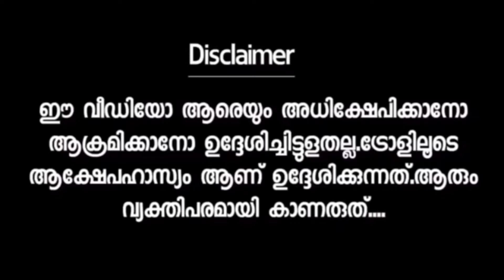മികച്ചൊരു തള്ളിമറിക്കല്‍ DEVIL KUNJU JASNYA INTERVIEW |TROLL VIDEO |MALAYALAM